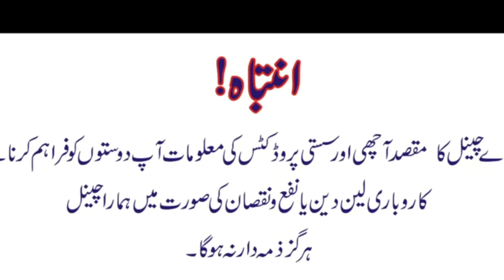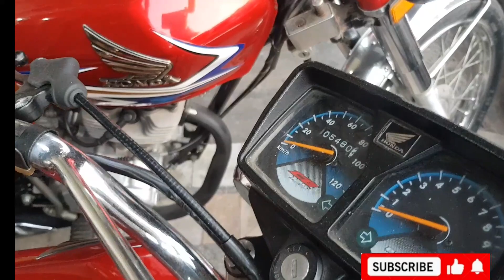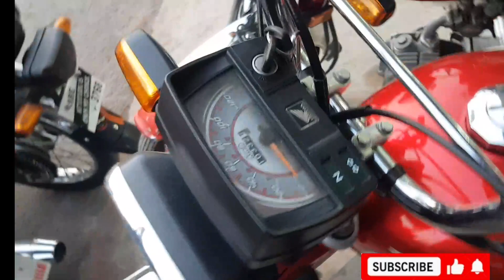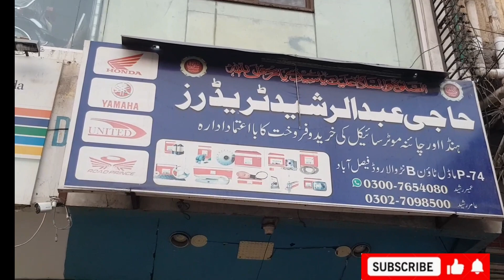Faisalabad bikes market used Honda cg125 used Honda 70 used bikes market in faisalabad @PK Bikes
Faisalabad bikes market used Honda cg125 used Honda 70 used bikes price in faisalabad Honda Motorcycle price in faisalabad all used bikes price in Pakistan used Honda cg125 special edition #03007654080 usedhonda125 honda70 # usedHondacg125